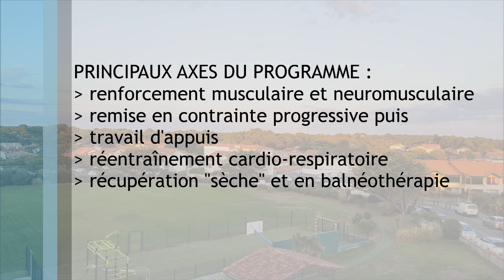Réathlétisation 4e mois post-chirurgie d'Haglund au CERS Capbreton [septembre 2020]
Transition entre rééducation des trois premiers mois post-op et réathlétisation, ces trois semaines de stage au CERS de Capbreton m'ont permis de reprendre confortablement la course et les efforts intensifs.

Les axes principaux du programme étaient :
- le renforcement musculaire et neuromusculaire
- la remise en contrainte progressive, notamment sur l'AlterG, puis
- le travail des appuis, en extérieur
- le réentraînement cardio-respiratoire
- la récupération « sèche » et en balnéothérapie

Au prix d'un protocole sanitaire très rigoureux instauré par la structure en regard du contexte actuel, les conditions étaient contraignantes mais le programme de réathlétisation était ainsi optimisé dans cette situation donnée.

A titre personnel, j'ai nettement mieux vécu ce stage par rapport à celui de février dernier, entâché de douleurs et d'impotence fonctionnelle liées au talon controlatéral qui était alors en attente d'une intervention chirurgicale analogue.

En terme de progression, s'il ne fallait retenir qu'une donnée, le bilan d'entrée montrait une incapacité au saut unipodal (= sur un pied). A la sortie du stage, mes appuis répondaient bien à la course à haute cinétique...

Une fois encore, je tiens à remercier l'équipe du CERS de Capbreton et particulièrement le pôle Barcelone, pour leur expertise et leur accompagnement vers « un retour au top » !